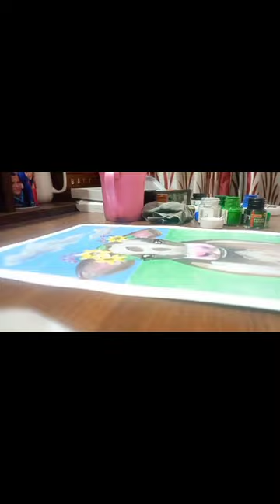Cow painting 🎨🐮/The little craft room /acrylic colour#art